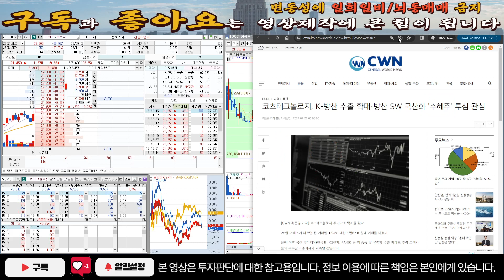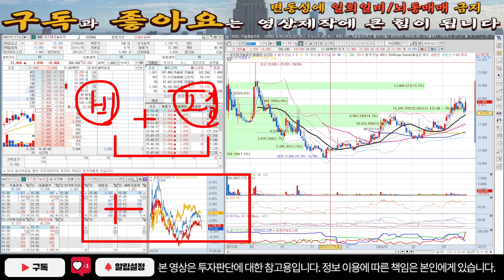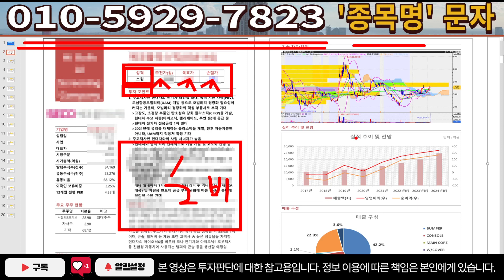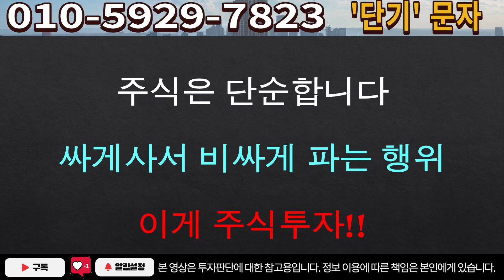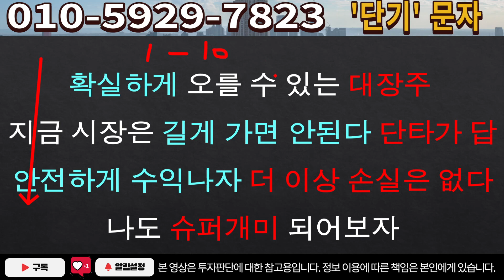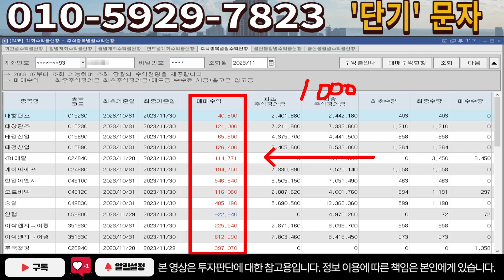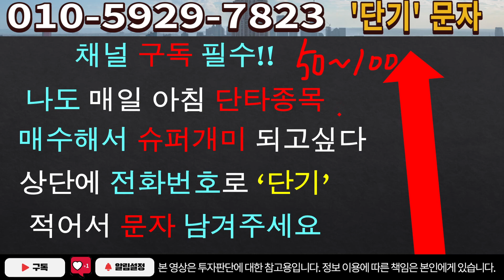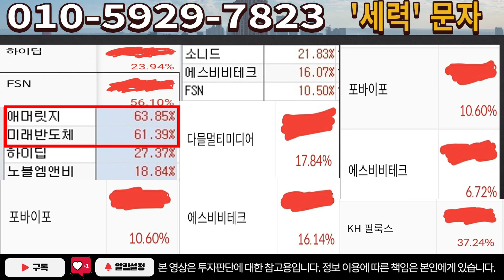[주식]코츠테크놀로지 - 이틀전 전해진 충격소식! 이제 시작할 때입니다!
실시간 구독자소통 카톡방 투자정보 텔레그램